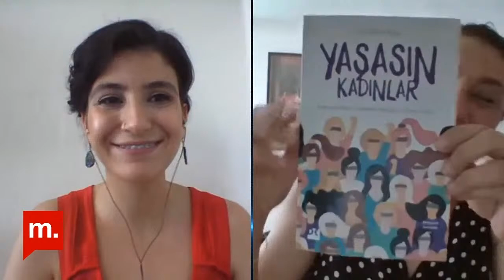Bir Kadın- Gülsüm Kav: "Karantinada da karantinadan sonra da her şeyin acısı kadınlardan çıkıyor"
Teşekkürler!

Bir Kadın’ın 62. bölümünün konuğu Kadın Cinayetlerini Durduracağız Platformu Genel Temsilcisi, hekim ve yazar Gülsüm Kav’dı. Gülsüm Kav, kadın cinayetlerine karşı verdiği mücadeleyi, karantinayı nasıl geçirdiğini ve hayatını anlattı.